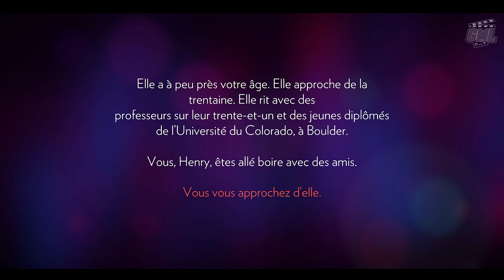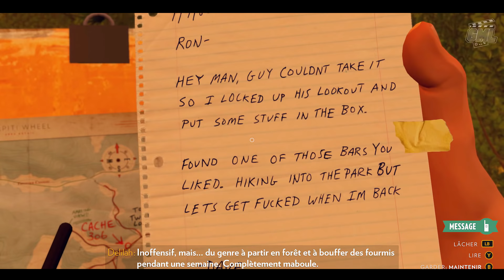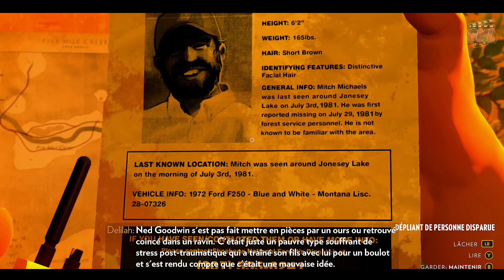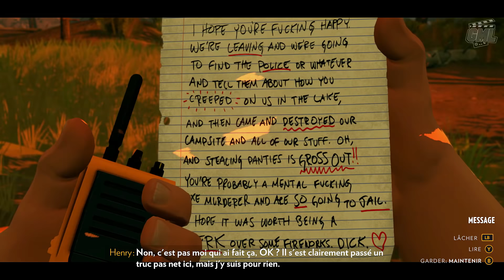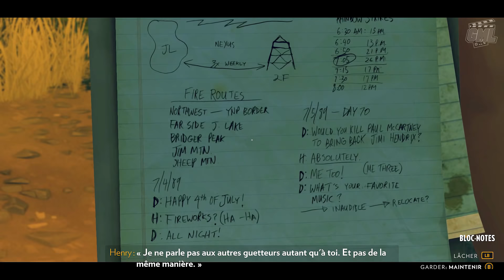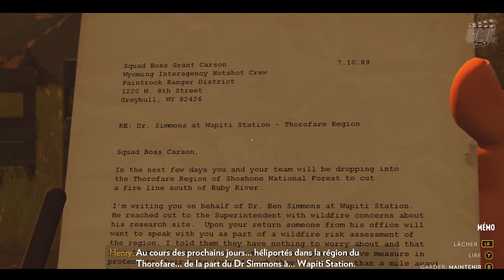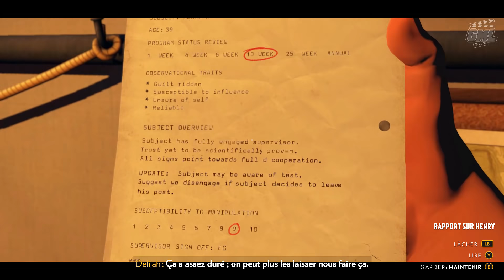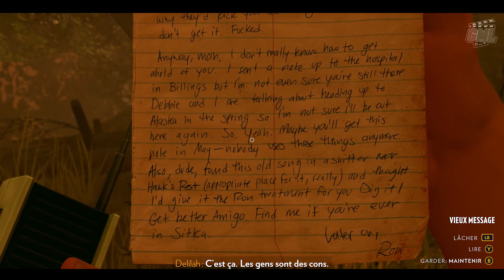FIREWATCH (VOST FR)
Profitez du jeu complet Firewatch, en français, dans un format original. Résumé entier de l'histoire jusqu'à la fin, mêlant cinématiques et gameplay en VOST FR 1080p 60fps.

Éditeur/Développeur : Campo Santo
Sortie France : 09 Février 2016
Genre : Aventure
Thème : Nature, Animation

►Support : PC
►Gameplay : Mhyre
►Montage Film : Game Movie Land ~ Mhyre